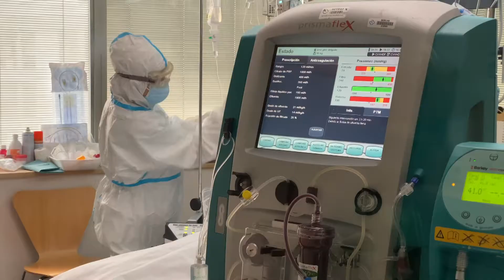Coronavirus. Datos Galicia_1